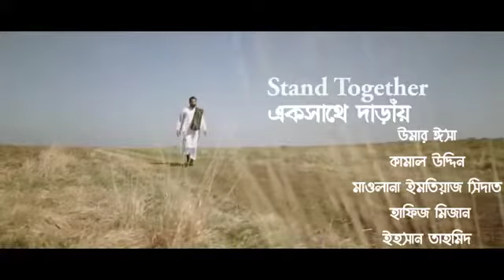Omar Esa - Stand Together ft. Kamal Uddin_ Maulana Imtyaz Sadid_ Susan Tahmid_ Hafiz Mizan [BANGLA]